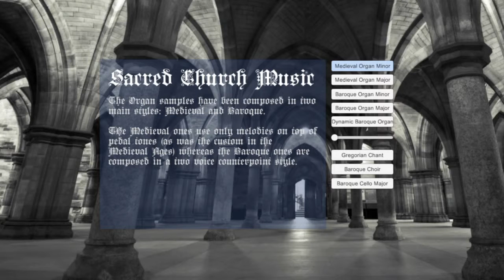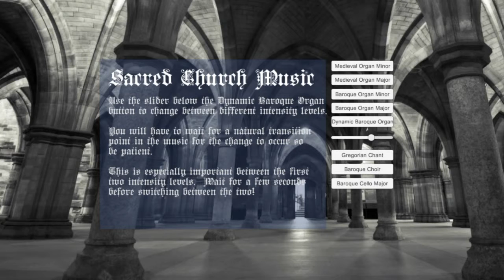Authentic Sacred Church Music - Random Soundtrack Generator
This is a video demo of my Authentic Sacred Church Music random soundtrack generator!!

You can test the demo with the Unity Web Player